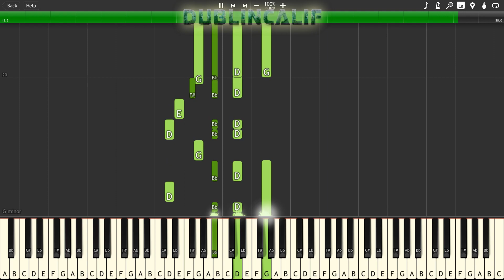Mario & Luigi Superstar Saga - Teehee Valley Theme Piano Tutorial Synthesia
, arranged and provided by Rain Shinotsu